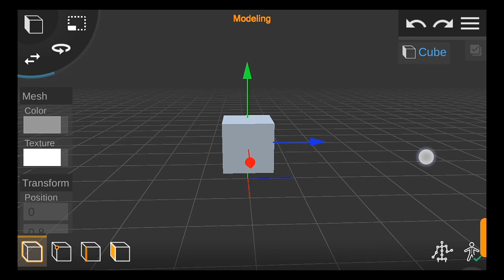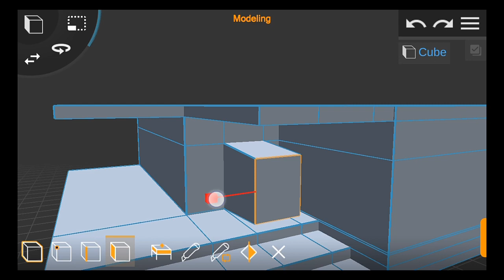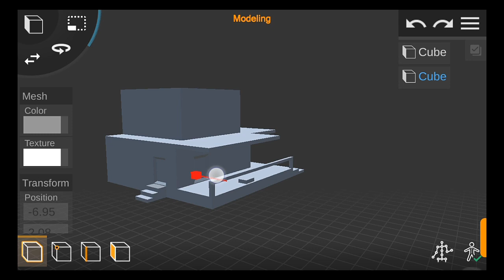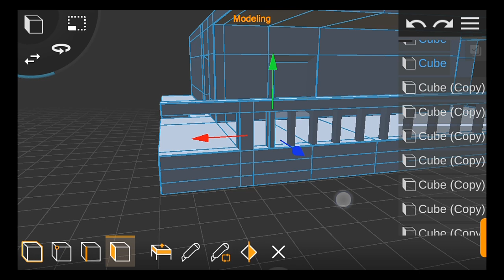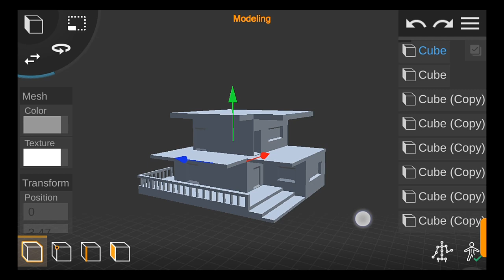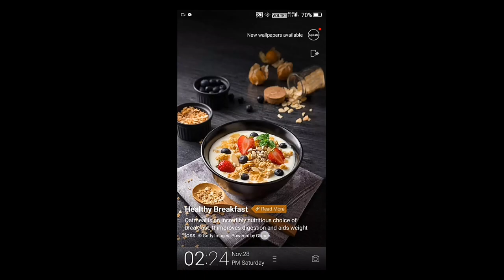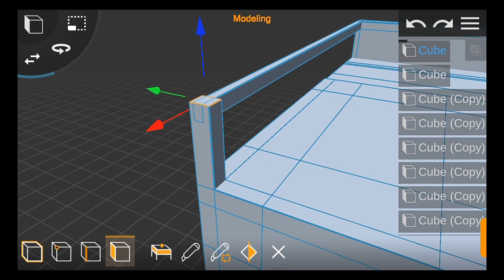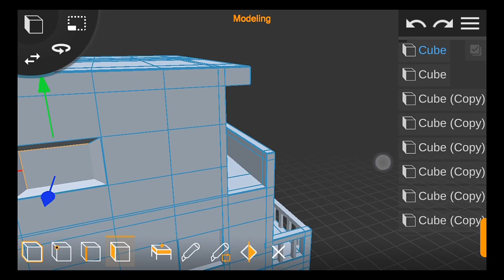HOW TO DESIGN A LOW POLY HOUSE IN PRISMA 3D